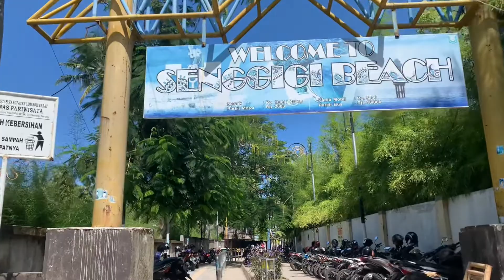Keadaan Pantai Sengigi di Hari Pertama Bulan Puasa April 2022